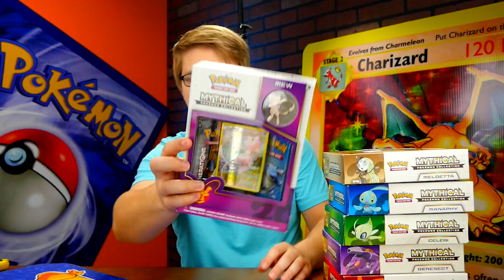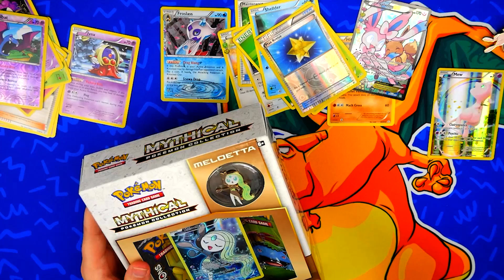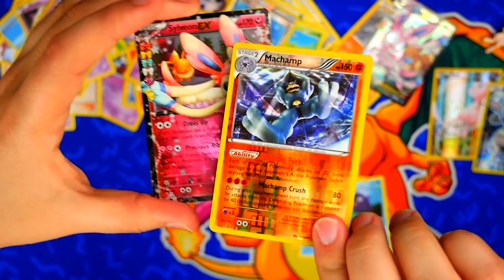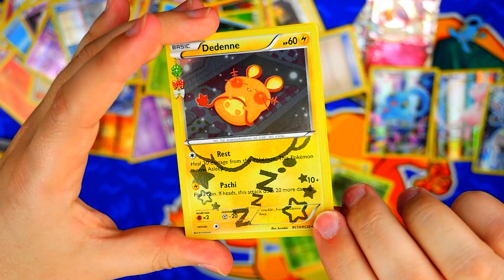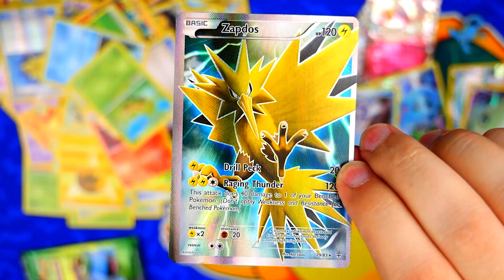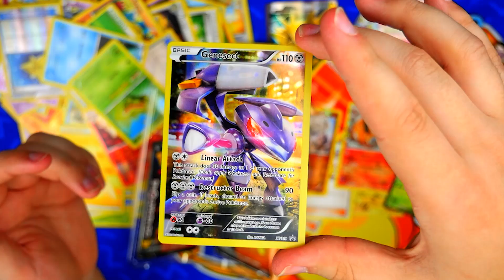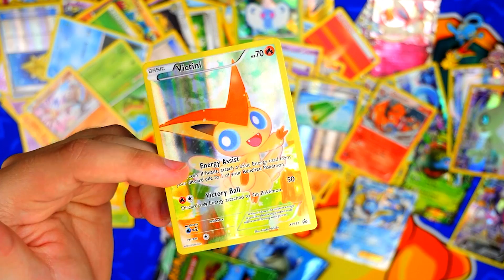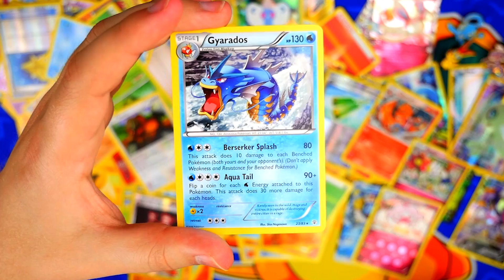MASSIVE MYTHICAL COLLECTION BOX OPENING!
► How to send me stuff!

► Become a First Class Frick!

Welcome to the Chadtronic Pokemon channel!

Fan Mail Mondays!
Trading Figure Game Tuesdays!
Wild Card Wednesdays!
Booster Pack Thursdays!
Funboxing Fridays!

COPPA COMPLIANCE: This channel and all of its videos are not “directed to children” within the meaning of Title 16 C.F.R. § 312.2 and are not intended for children under 13 years of age. Chadtronic Pokemon and its owner(s), agents, representatives, and employees (hereinafter, “CHANNEL”) do not collect any information from children under 13 years of age and expressly deny permission to any third party seeking to collect information from children under 13 years of age on behalf of CHANNEL.